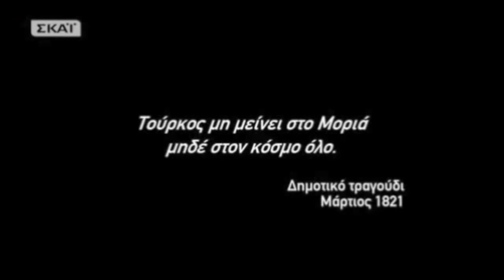The story of the Greek Revolution (1821)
This is a short video presenting how the fight for the Greek Independence started back in 1821 and the events that led to the freedom of Greece. For the purposes of this video our School used scenes from the SKAI Channel documentary 1821.